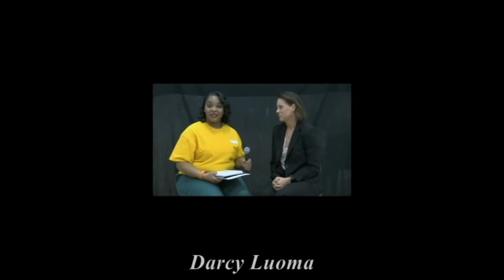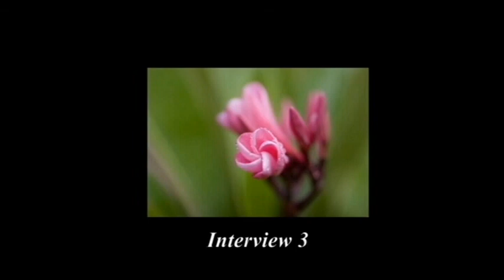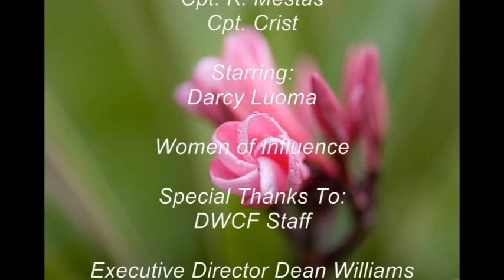Denver Women's Prison welcomes Thoughtfully Fit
An Unlikely Home for Thoughtfully Fit

When I was first invited to the Denver Women’s Correctional Facility, I was excited about the opportunity to bring Thoughtfully Fit to them. But as the time got closer, I started to worry. This is a level five maximum security prison where many of the inmates were serving life sentences, sometimes without parole.

What did I know about speaking to women in prison? Would they even care about Thoughtfully Fit?

It Always Comes Back to Your Core

As I was preparing for my trip, I knew I had to practice what I preach! It was time for me to PAUSE and THINK about what I needed to make the most of this unique opportunity. I mustered my courage, spent extra time developing my presentation, and flew to Denver early so I could tour the prison the day before in order to calm my nerves and meet some of the women inmates who had organized this and invited me to speak to them.

The women were amazingly welcoming, and I was so glad to be able to share a couple of days with them. They cemented for me that the Thoughtfully Fit core really can help you live more intentionally – no matter where life currently finds you.

I hope this inspires you to continue to bring Thoughtfully Fit into your life, no matter the circumstance. Thank you for being on this journey with me!